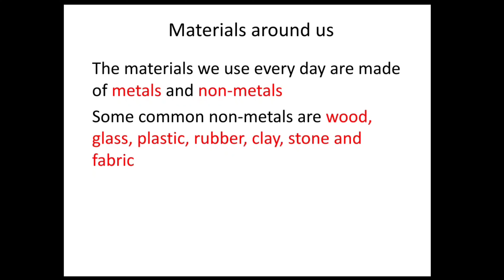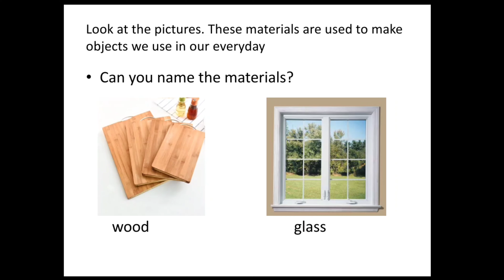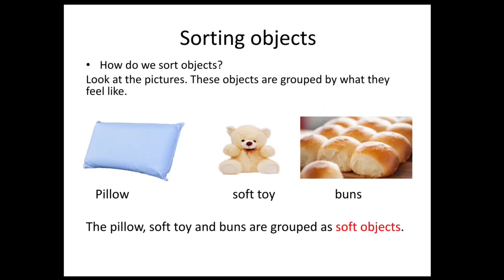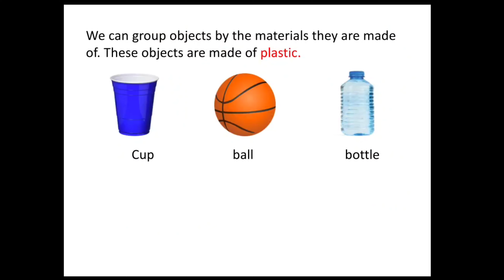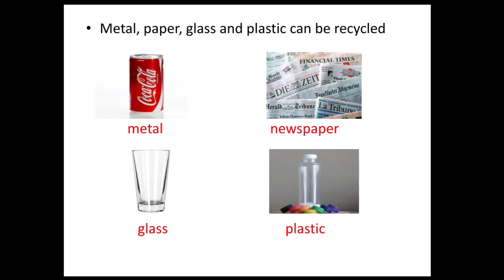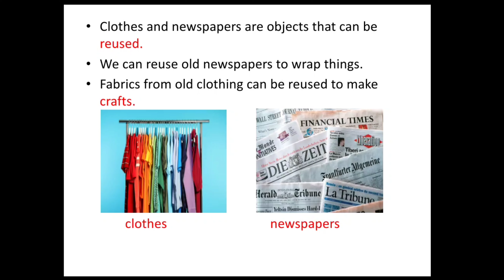Science primary 1. Materials around us